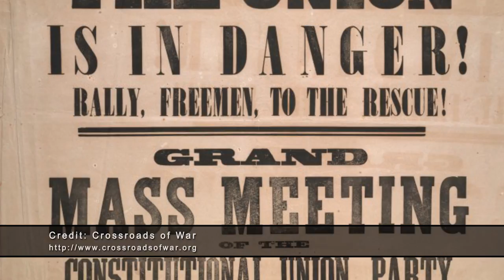You can't win them all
Sometimes you eat the bear and sometimes the bear eats you. That’s pretty much how it goes in life. You can’t win them all. Fortunately, not everything is a contest and, sometimes, being second is still pretty cool.

To be sure, as Mel Brooks once said, “It’s good to be the King.” But if you can’t be the King, you can still distinguish yourself, right? Okay, probably no one will remember you for not being the king but the point is sometime you finish second and you just have to put a happy face on it.

This is true not only for people but also for cities. The City of Atlanta has distinguished itself in so many ways. There is a long list of things in which Atlanta excels, things for which we can genuinely claim bragging rights. Try though we might, we’re not first in everything. Though Atlanta might finish second in more than a few things, it can still be pretty sweet…as you’ll see in this week’s Stories of Atlanta.